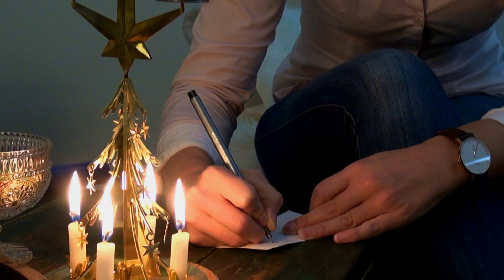Fridas jul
Frida Strand, Jarle Mogard, Christmas song, Norway, Gutvik, Jul, Jul,